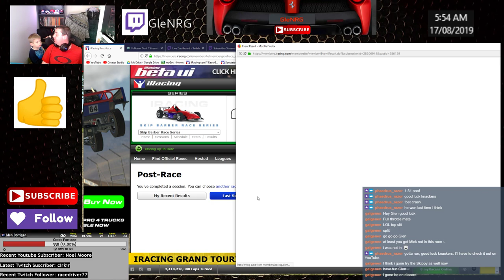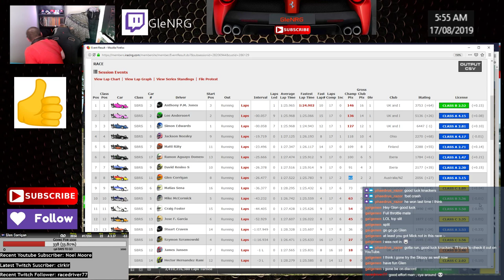iRacing - Skippys - Watkins - Pack Racing Boot Camp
I have never asked for anything while running the channel the last couple of years, but I never say no to a good thing.